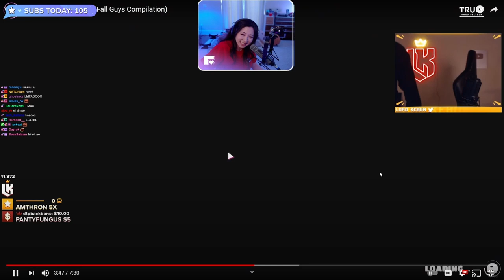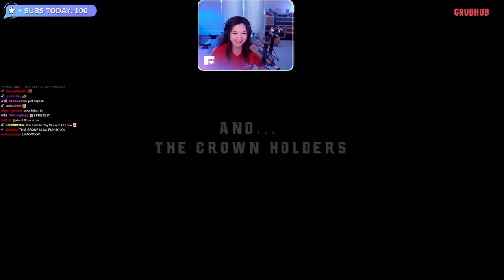fuslie reacts to chang gang playing fall guys! ft. ramee, ratedepicz and more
the videos on this channel are fan made and are produced to enhance my personal editing ability. i have major respect for each and everyone of the streamers featured and would never want to portray them in the wrong light or manipulate their content to better my own. if anyone featured has an issue with the content on this channel or wants me to remove specific videos, i will do so immediately. you can file a copyright claim or contact: .